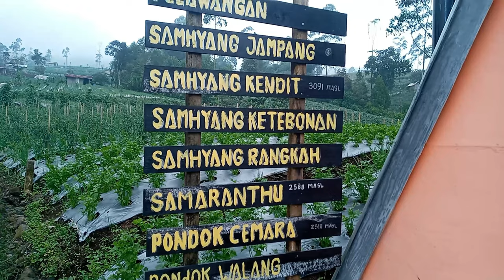Pendakian ke Pos 1 GUNUNG SLAMET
The sound of relaxation music with a view of the forest is indeed suitable for those of you who want to relax.

The quiet forest atmosphere and the chirping of wild birds will certainly add to the serene atmosphere of nature. The fresh air is guaranteed to make you more relaxed.

The pine forest adds to the cold air, making the mind fresher. The goal of relaxation will also be easily achieved here, after living such tired days that are quite draining of energy and mind.